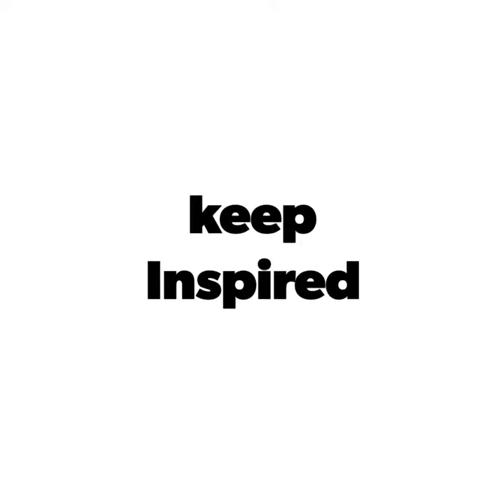10 Amazing Gold Nose Rings That Are Trending In 2019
10 Amazing Gold Nose Rings That Are Trending In 2019